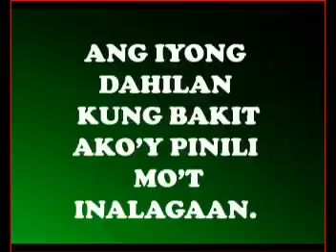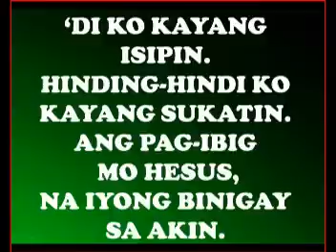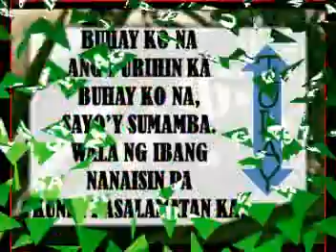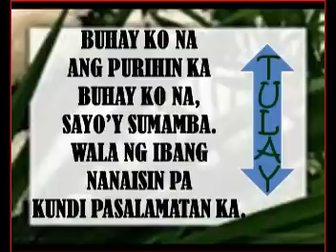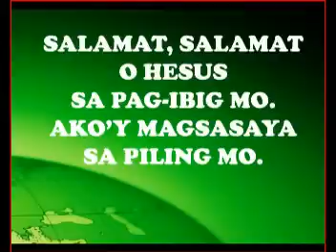Salamat With Lyrics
You can watch our new song just click this link titled "kaibigan ko":

papuring awit